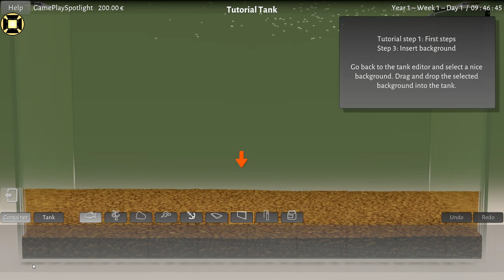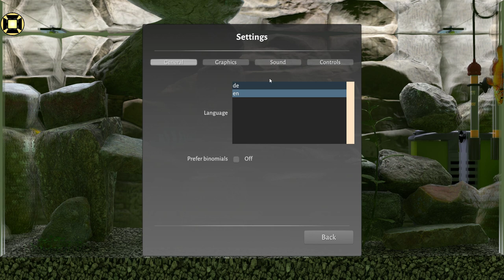Biotope First Look - Tutorial Tank and Other Starts Previewed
Biotope, the first and only photorealistic aquarium simulator to date, coming to Steam on July 23

I am a streamer on Twitch.TV, and also an Youtube video maker... You can view my Influencer Outlets here: